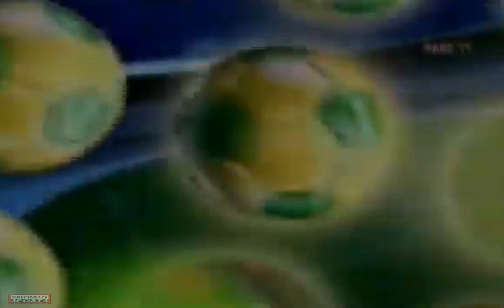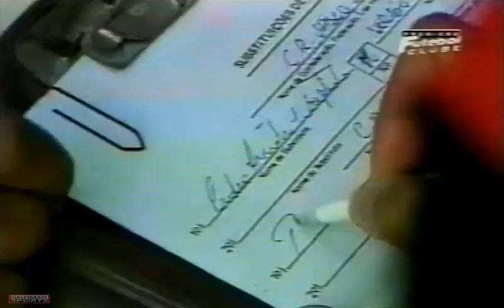Campeonato Brasileiro 1994 Flamengo vs Vasco